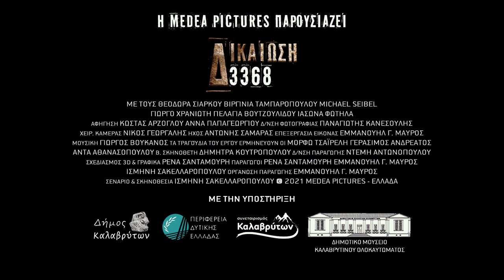ΔΙΚΑΙΩΣΗ 3368 | Vindication 3368 | Official Teaser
ΠΕΡΙΛΗΨΗ ΤΟΥ ΕΡΓΟΥ:

Ο συναισθηματικός χαρακτήρας του δραματοποιημένου ντοκιμαντέρ, οι εναλλασσόμενες συγκινήσεις, η προσμονή της λύτρωσης σε συνδυασμό με τις αφηγήσεις των ομιλητών έχει σκοπό να συμβάλλει στην αποκατάσταση του κοινού περί δικαίου αισθήματος. Ταυτόχρονα οι σκηνές εναλλάσσουν το Καλαβρυτινό τοπίο με αναγωγές στο παρελθόν, εκκλήσεις αμάχων, πληγωμένη αξιοπρέπεια, με ανάδειξη των ακέραιων χαρακτήρων ανθρώπων που έχουν αξίες και με βασανιστική καρτερικότητα διεκδικούν τα αυτονόητα υψηλά νοήματα της ζωής.

Το θέμα των γερμανικών αποζημιώσεων είναι ένα πολύπλοκο, ιστορικό, δικαστικό, οικονομικό, πολιτικό, κοινωνικό, ηθικό ζήτημα που απασχολεί τη χώρα, τους απογόνους των θυμάτων της Γερμανικής κατοχής και έχει διαχρονική επικαιρότητα. Ο ανθρώπινος παράγοντας και το πείσμα όλων όσων επιζητούν δικαιοσύνη και αποκατάσταση θα συνθέσουν μια δυναμική εξέλιξη και πλοκή με δράση σε συνδυασμό και διαδραστικότητα με τους ομιλητές.

Μετά από ενδελεχή ιστορική έρευνα, μέσα από την μυθοπλαστική αλλά και ρεαλιστική προβολή ενός ολόκληρου ψυχικού κόσμου που μάχεται, συνθηκολογεί και επιμένει να αγωνίζεται για τη δικαιοσύνη, δημιουργείται ένα άκρως ενδιαφέρον δραματοποιημένο ντοκιμαντέρ χρονικής αξίας που φιλοδοξεί να μείνει σαν παρακαταθήκη της πολιτιστικής μας κληρονομιάς.

About Medea:
Our team takes over everything, from an idea and concept development to realization and final production. We can give the advantage to your artistic endeavors or if you’re a client, we can give you advantage to your business.